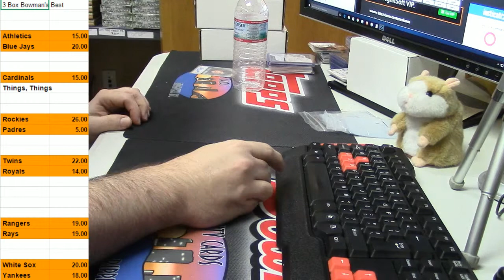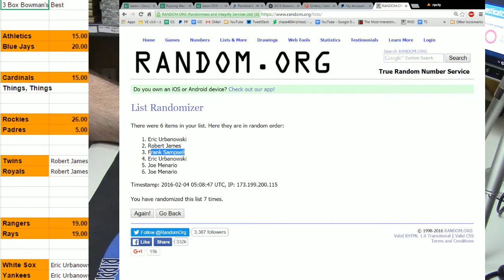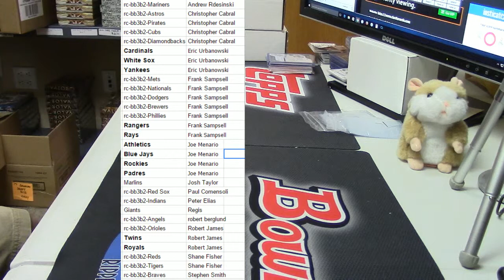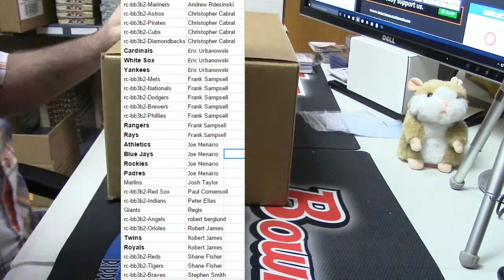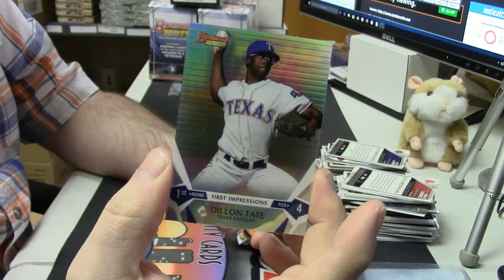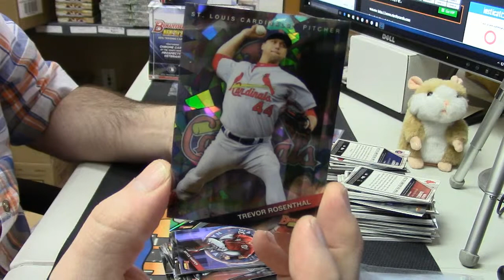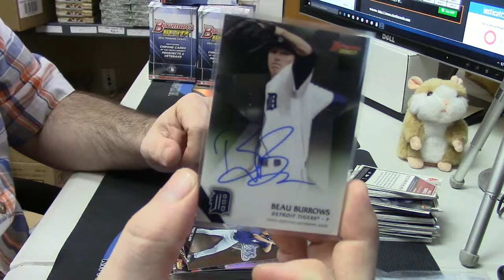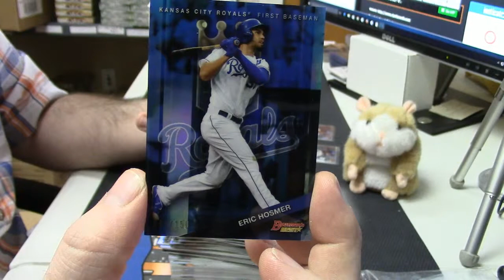2015 Bowman's Best PYT #278